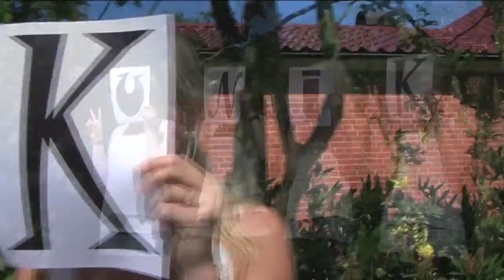4 Unik från Dansa-DVD:n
I dansversionen av Youngsters låtar kan du lätt lära dig våra danser